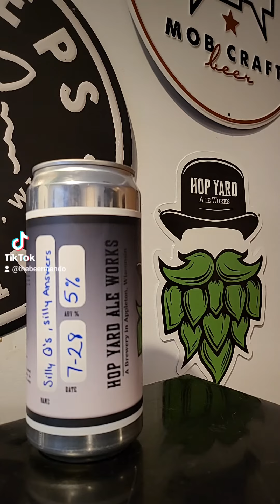Brew to Review - Hop Yard Ale Works Silly Questions, Silly Ambers Review